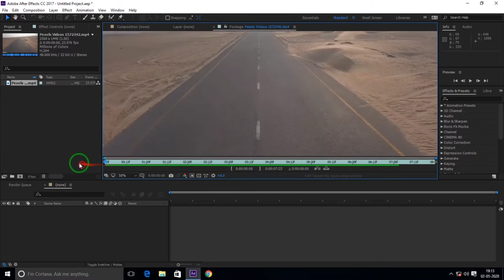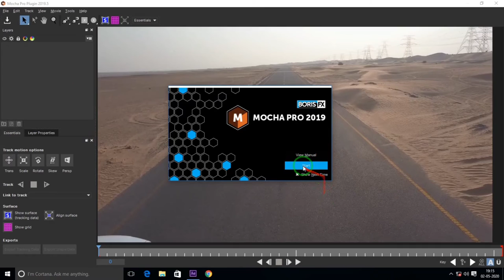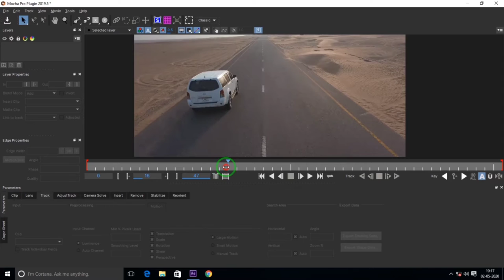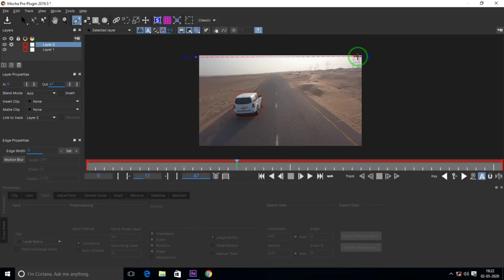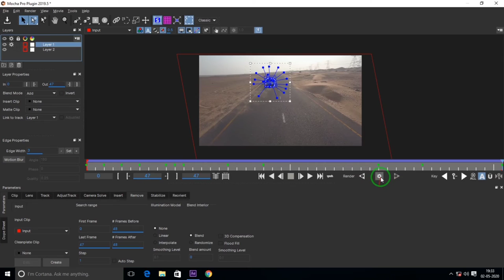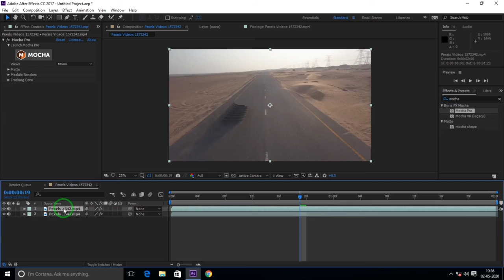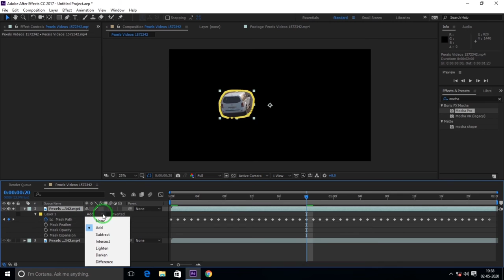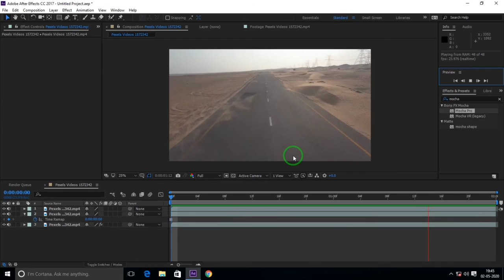Mocha Pro Object Removal Tutorial in Hindi || How To Remove Any Object In Mocha Pro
hi friends in this video we learn how to remove any object in Adobe after effects using mocha Pro.